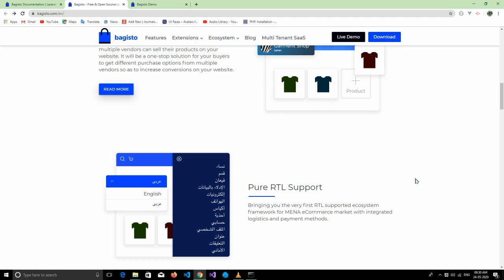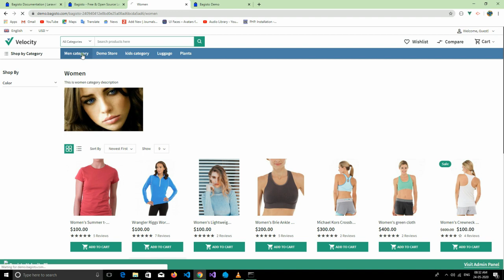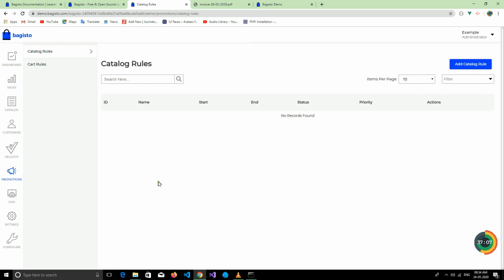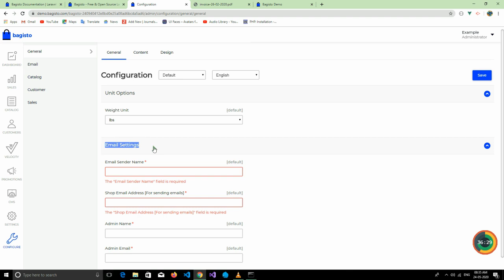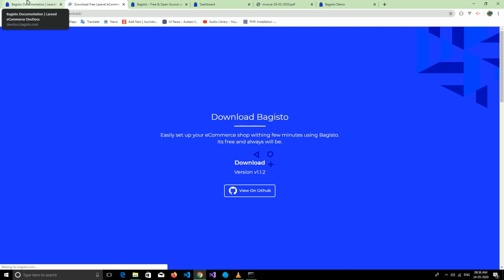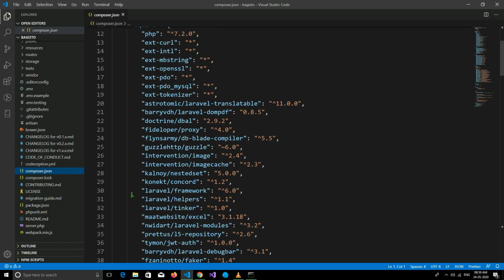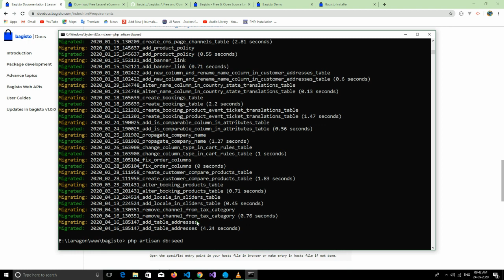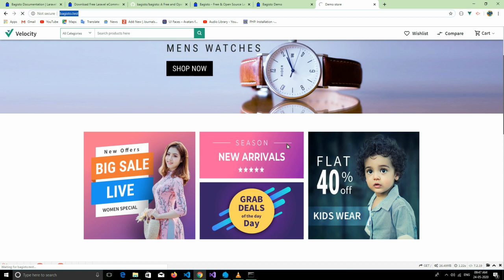Laravel eCommerce Bagisto | Most Useful Laravel packages Tutorial | part #9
In this video we will learn about the most useful Laravel package of Laravel eCommerce Bagisto.
If you want to skip introduction then start at 5:04.

An Opensource eCommerce platform for all to build and scale your business.